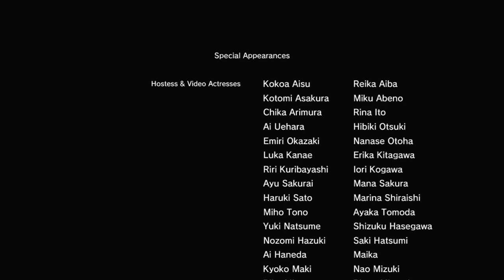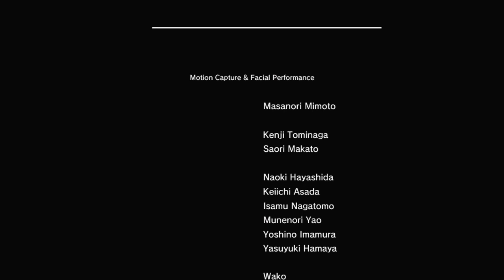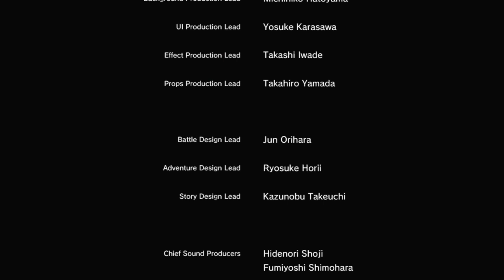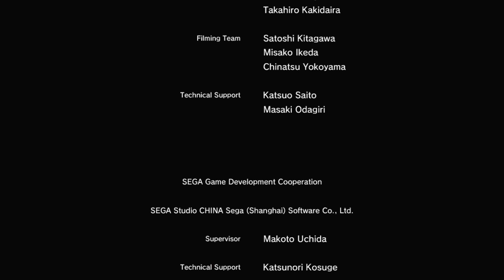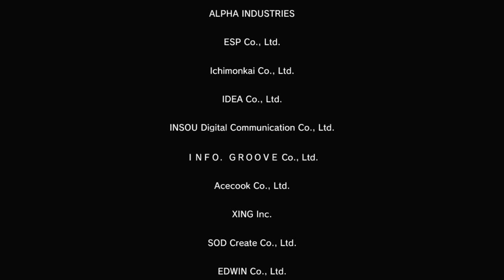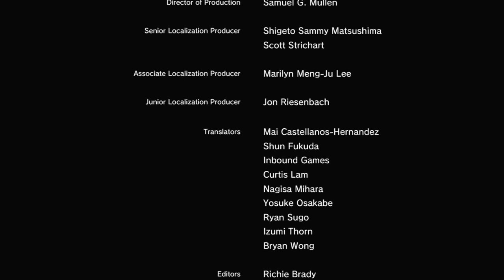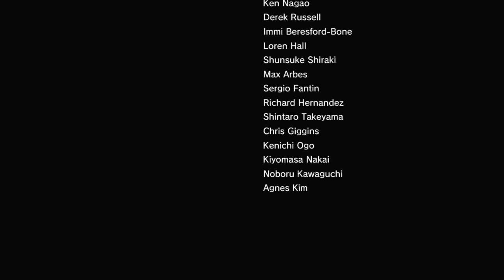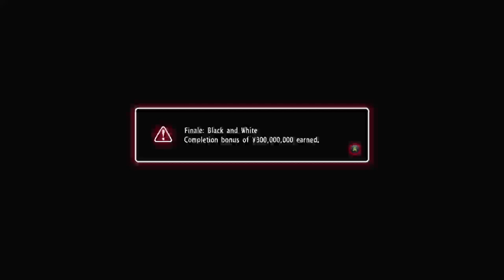yakuza 0 ep26: finale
top 5 game I've ever played hands down